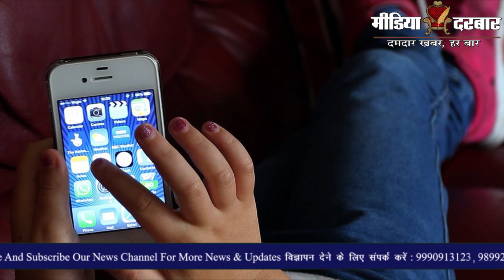क्या है मस्तराम और उस के पीछे की सच्चाई ? हुआ मस्तराम का पर्दाफाश | Media Darbar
जो तत्व, अभी भी हमारे भारतीय समाज में, अश्लीलता फ़ैलाने और लोगो की मानसिकता को दूषित करने का  प्रयास कर रहें है | आज इस शो के माध्यम से हम उनको बेनकाब करेंगे | पूरी खबर जानने के लिए देखिये यह रिपोर्ट अंत तक जो नितीश द्वारा पेश की गयी है |
Those elements, still in our Indian society, are trying to spread obscenity and corrupt the mentality of the people. Today we will expose them through this show. To know the complete news, watch this report till the end which has been presented by Nitish.

:- Sports News
:- Movies Review:- Latest Bollywood
:- Ground Reports
:- Top Trending Videos & Topics
:- Entertainment News
:- News Analysis of The Day
:- Sahitya & Dharm
:- Sair Sapata